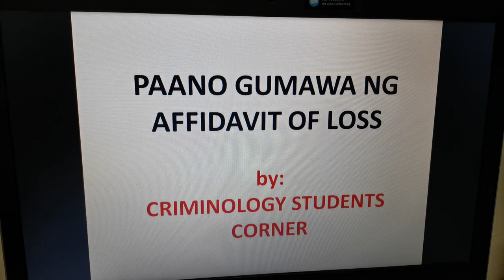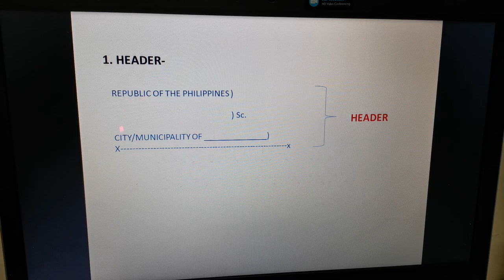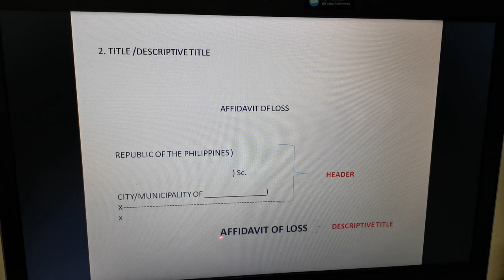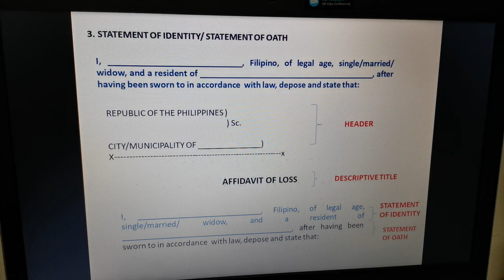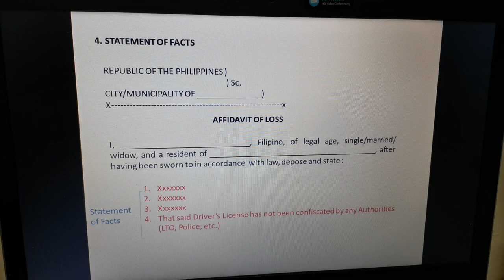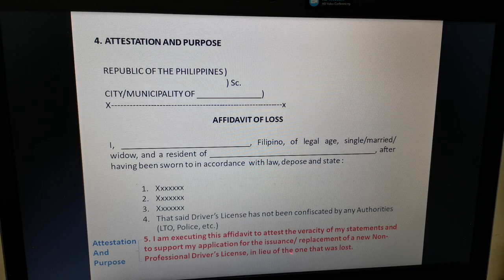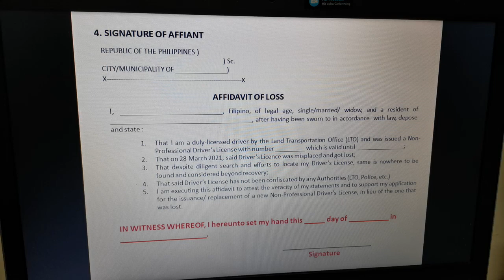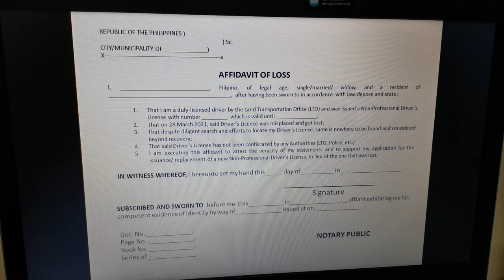PAANO GUMAWA NG AFFIDAVIT OF LOSS / PARTS OF AFFIDAVIT OF LOSS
Explained briefly the parts of an Affidavit of Loss which are essential in making said legal document.